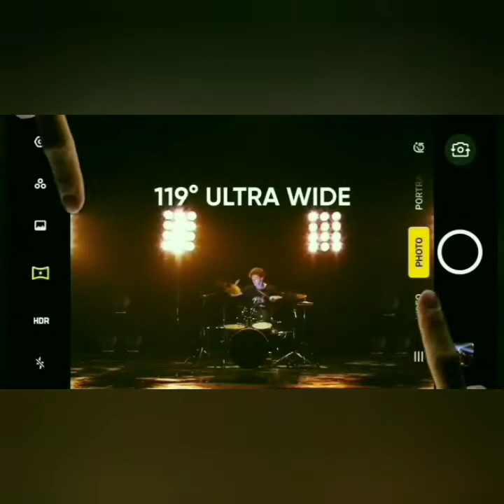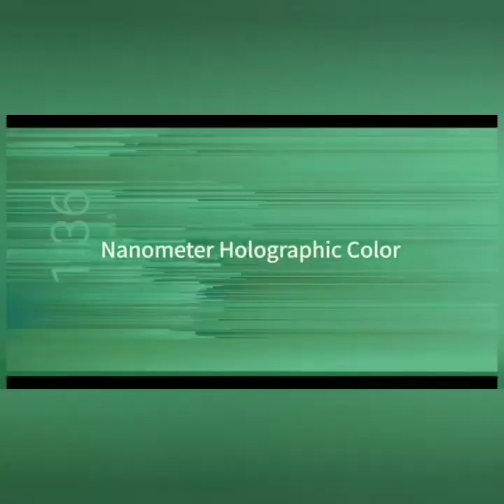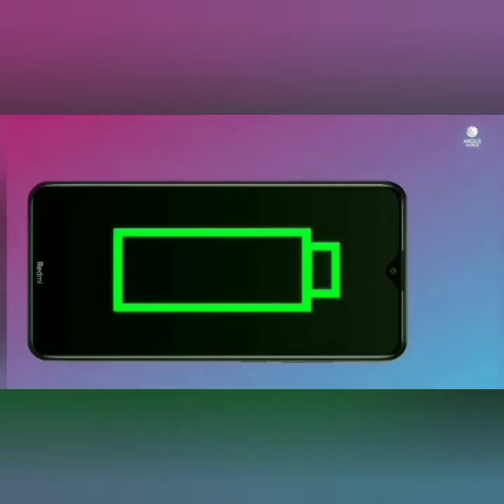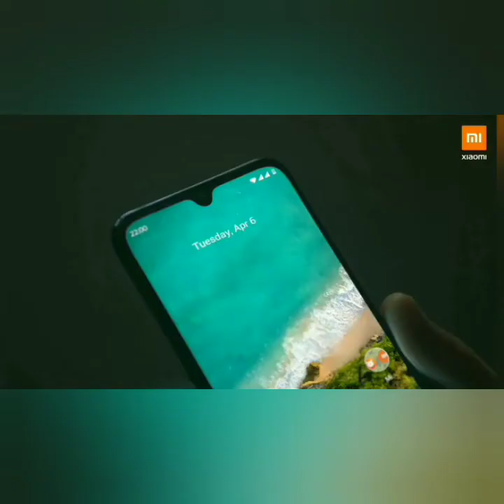World’s Best Value For Money Phones | Best Top Budget Phones | Top 5 Best Smartphones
World’s Best Value For Money Phones That You Can Buy! 2019 Best Budget Phones |Technical masti vijay

hello friend is video me may aapko 2019 ke best budget phones smartphones btane ja rha hu jo aapke liye value for money phone hone ja rha
realme 5, realme 5pro ,redmi note 8 pro ,realme xt ,mi a3 ,
in sb smartphones ki full specification aur first log sb kuch is video me aapko dekhne ko mil jayga ye smartphones apne liye best value for money phones h

Category
Science & Technical

NOTE -: ALL THE IMAGES AND PICTURES ARE SHOWN IN VIDEO IS BELONG TO RESPECTED OWNER NOT ME/ I AM NOT A OWNER OF THESES (WHICH USED IN VIDEO) IMAGE AND PICTURE AND CLIPS ALSO